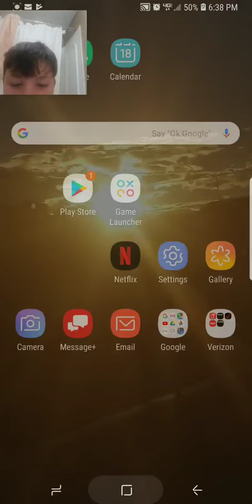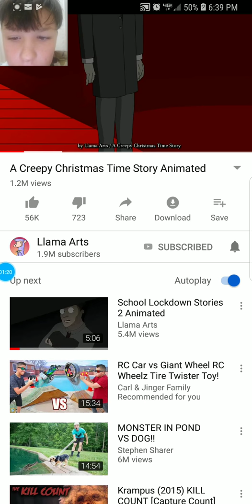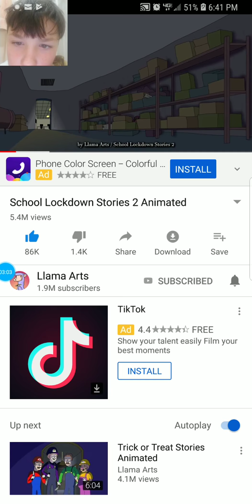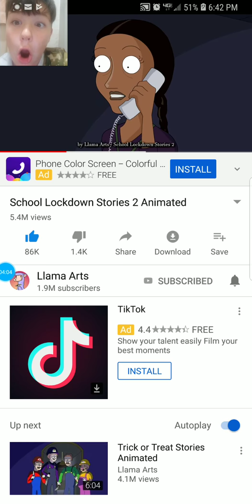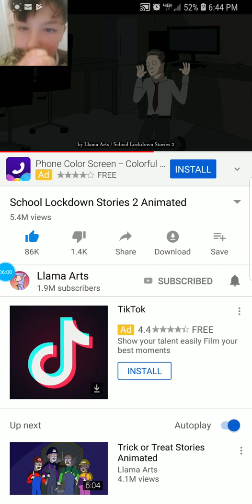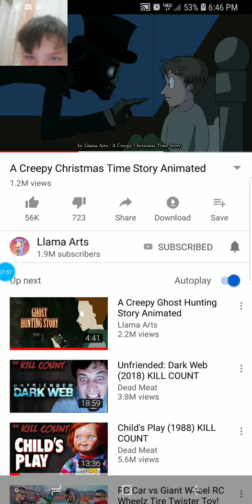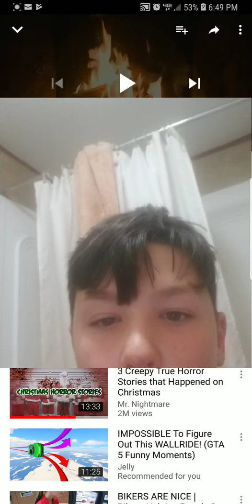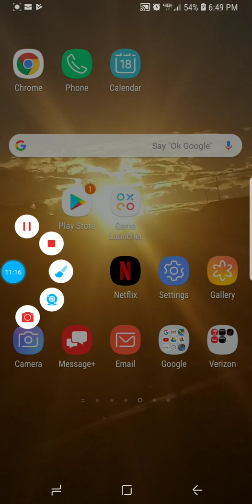THE MOST SCARY STORIES